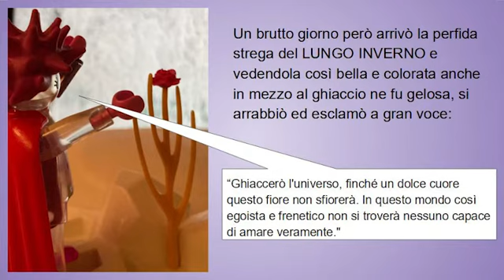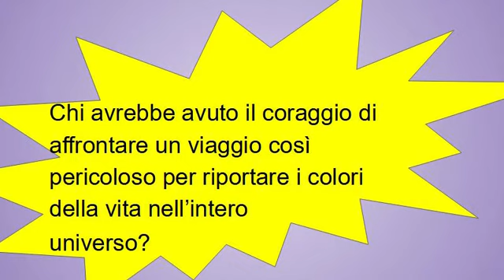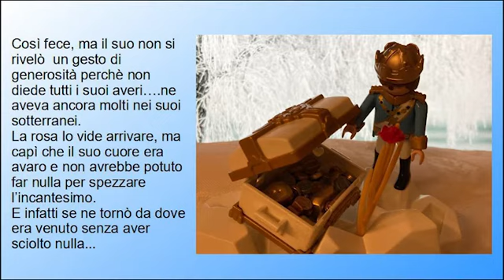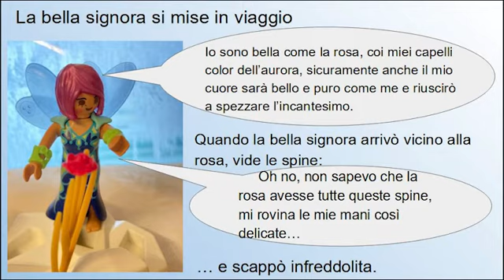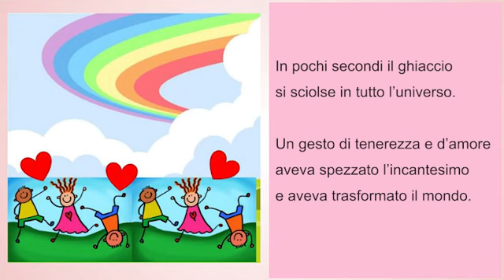La Rosa e il Bambino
Prima di cantare una canzone si deve comprenderne il testo.
I piccoli coristi, dopo aver ascoltato la storia, l'hanno drammatizzata e ne è venuto fuori questo filmato...
Se vi piace, fatecelo sapere, mettendo un like.